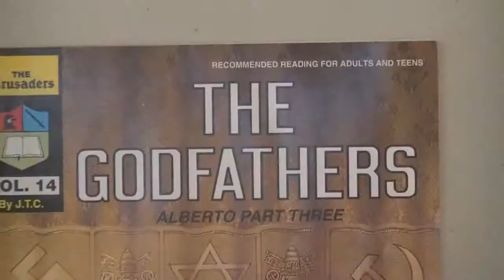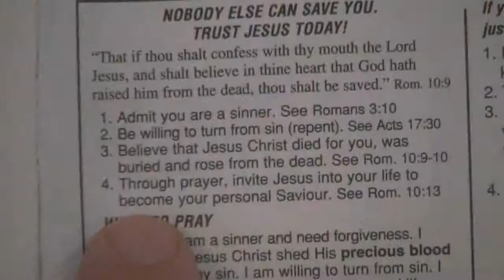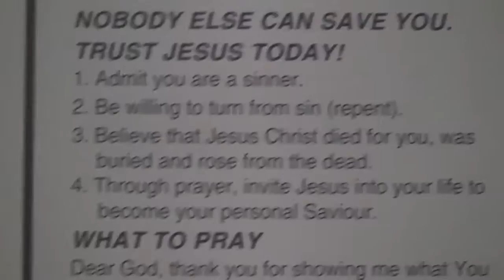FAQ 76 Do Chick Tracts Teach Lordship Salvation